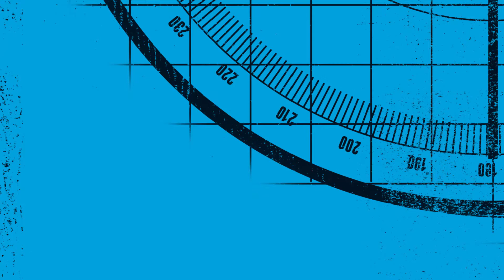James Dashner reveals where the Maze Runner idea ‪originated from‬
James Dashner at the Assembly Roxy, Edinburgh hosted by Waterstone and chaired by Luke Franks.
Friday 23rd October 2015